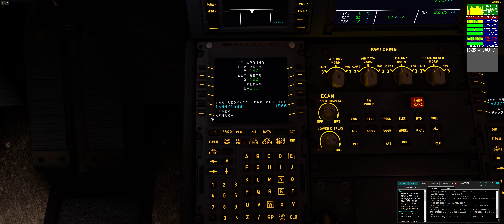Gatwick 'EGKK' Full Approach - Vatsim Flight